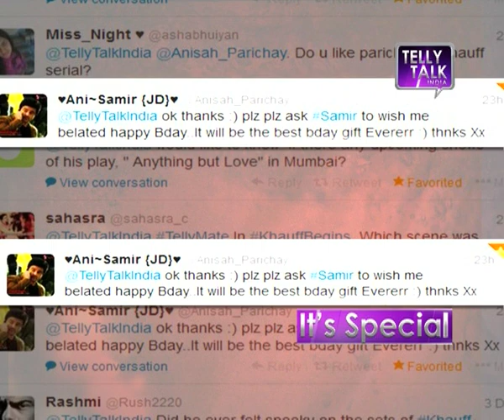Samir Soni sends a SPECIAL message to his fan